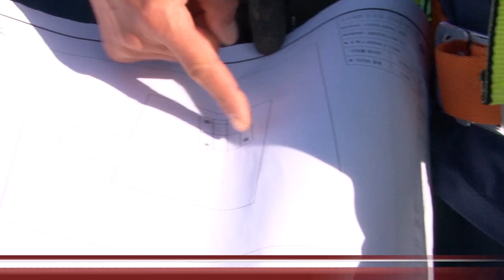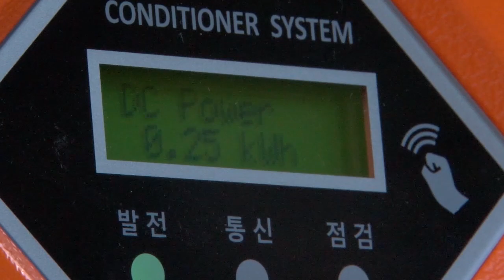한국에너지공단 신재생에너지센터 태양광 설비 시공 동영상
신·재생에너지 설비의 지원 등에 관한 규정 (산업통상자원부 고시 제 2016-249호) 제17조(시공기준) 및 신·재생에너지 설비의 지원 등에 관한 지침 (신재생에너지센터 공고 제2017-4호) 제7조(시공기준)에 근거하여 제작된 태양광 설비 시공 동영상입니다.

태양광 설비는 태양의 빛에너지를 변환시켜 전기를 생산하는 발전기술을 이용합니다.